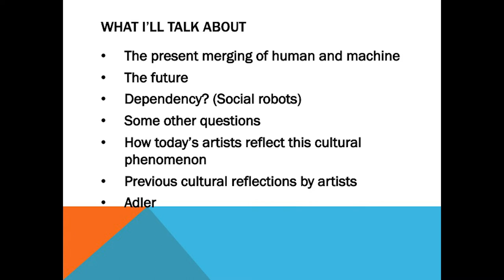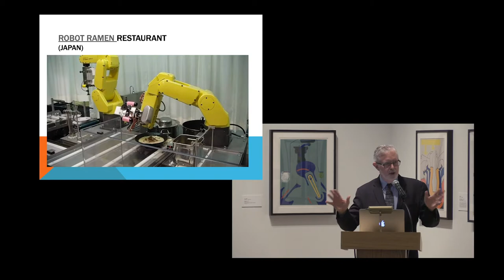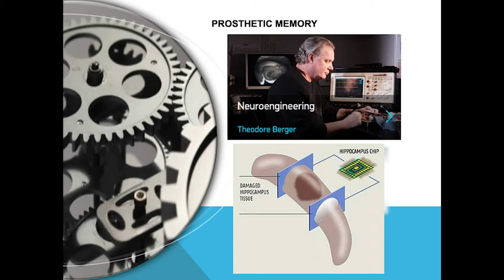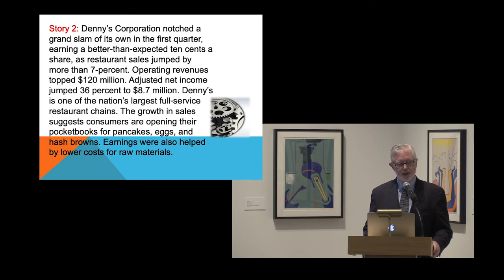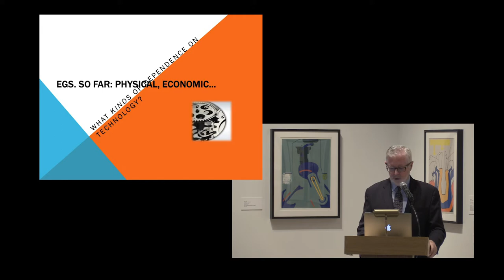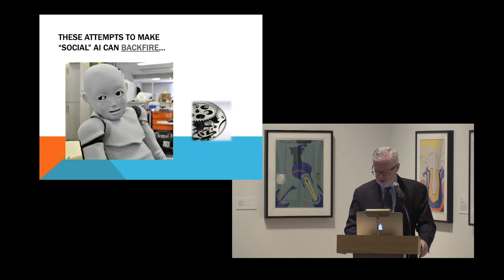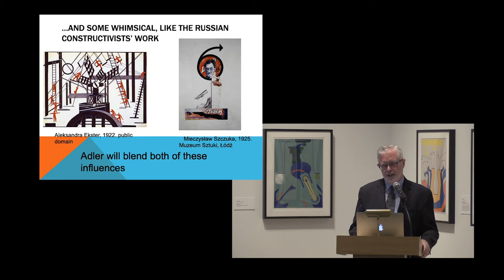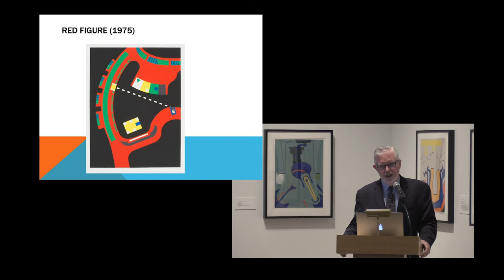Voices From the Vault: The 1970s | Kevin LaGrandeur on Lee Adler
How Lee Adler's Art Anticipates the Bonding of Human and Machine in the 21st Century.

Today, modifying humans with various types of technology is increasingly common. We have implantable defibrillators and pacemakers for heart patients, and Brain-Computer interfaces (BCI) that can help paralyzed people control prosthetics with their thoughts or, conversely, help control unwanted brain activity like seizures and tremors. There are also artists who incorporate technology into their art. This talk will show how Lee Adler's art anticipated and participated in the cultural spirit that led to an increasingly common blending of human and machine. Dr. Kevin LaGrandeur is Professor at the New York Institute of Technology (NYIT), where he specializes in technology and culture. He is also a Fellow of the Institute of Ethics and Emerging Technology, an international think tank and a co-founder of the New York Research Group.

Funding for "Voices From the Vault: The 1970s" is provided by Humanities Kansas, a nonprofit cultural organization that connects communities with history, traditions, and ideas to strengthen civic life, and by Lee and Ron Starkel.